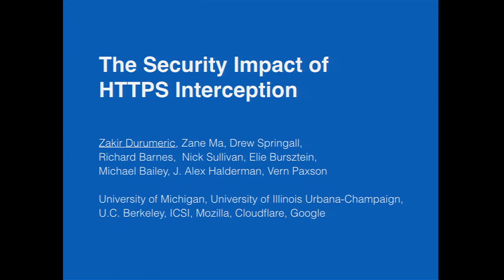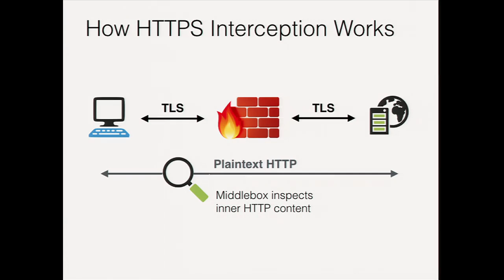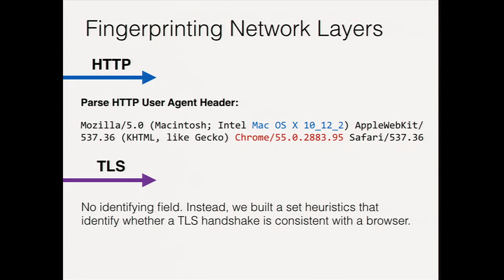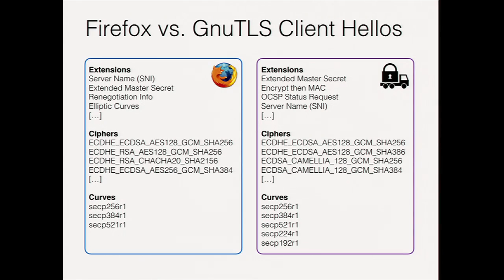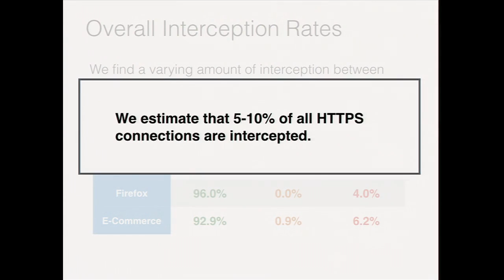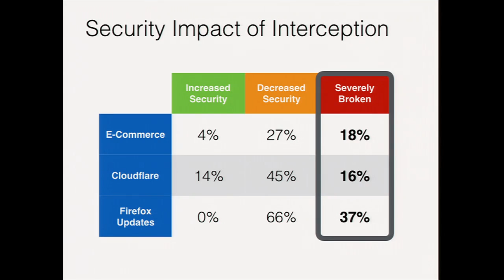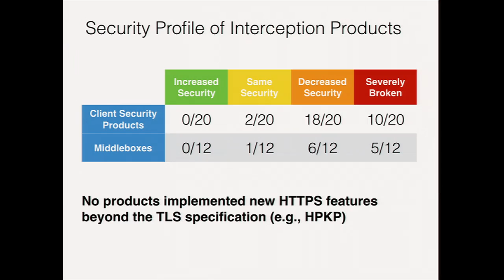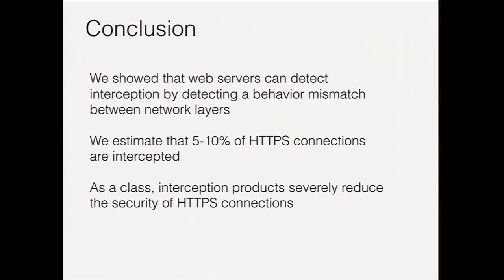NDSS 2017: The Security Impact of HTTPS Interception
Video taken during the Network and Distributed System Security (NDSS) Symposium 2017, held February 26 through March 1, 2017, at Catamaran Resort Hotel & Spa in San Diego, California.

The Security Impact of HTTPS Interception

As HTTPS deployment grows, middlebox and antivirus products are increasingly intercepting TLS connections to retain visibility into network traffic. In this work, we present a comprehensive study on the prevalence and impact of HTTPS interception. First, we show that web servers can detect interception by identifying a mismatch between the HTTP User-Agent header and TLS client behavior. We characterize the TLS handshakes of major browsers and popular interception products, which we use to build a set of heuristics to detect interception and identify the responsible product. We deploy these heuristics at three large network providers: (1) Mozilla Firefox update servers, (2) a set of popular e-commerce sites, and (3) the Cloudflare content distribution network. We find more than an order of magnitude more interception than previously estimated and with dramatic impact on connection security. To understand why security suffers, we investigate popular middleboxes and clientside security software, finding that nearly all reduce connection security and many introduce severe vulnerabilities. Drawing on our measurements, we conclude with a discussion on recent proposals to safely monitor HTTPS and recommendations for the security community.

Authors:  Zakir Durumeric (University of Michigan, ICSI),  Zane Ma (University of Illinois Urbana-Champaign), Drew Springall (University of Michigan), Richard Barnes (Mozilla), Nick Sullivan (CloudFlare), Elie Bursztein (Google), Michael Bailey (Univ. of Illinois Urbana-Champaign), J. Alex Halderman (University of Michigan), Vern Paxson (UC Berkeley, ICSI)